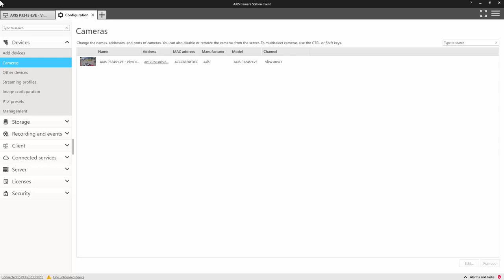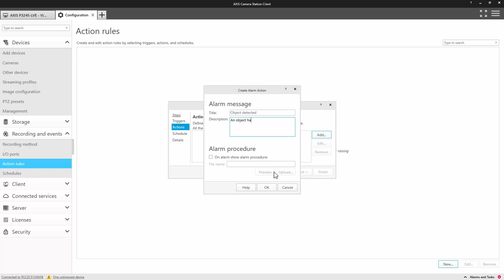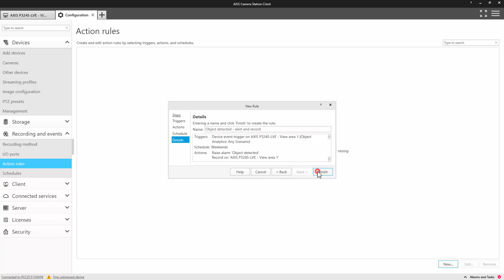Set up alarms for AXIS Object Analytics in AXIS Camera Station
This video demonstrates how to set up alarms for AXIS Object Analytics in AXIS Camera Station.

For more supporting information, take a look at the help center